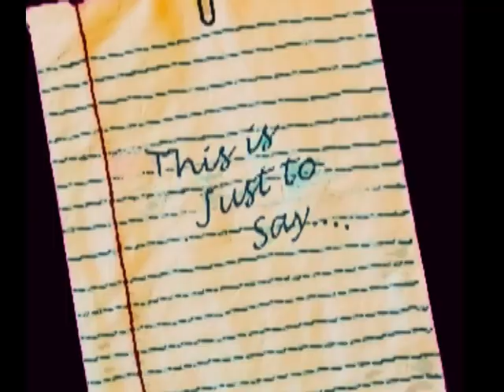5 Poems by William Carlos Williams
William Carlos Williams 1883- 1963

"Keats was my God," (1) Williams said.  He also said he looked to Whitman as "a sort of purgation and confessional, to clear my head and heart from turgid obsessions."  But his friendship with Ezra Pound, whom Williams met in 1924, was pivotal in his development as a poet.

Born September 17, 1883, William Carlos Williams grew up in Rutherford, New Jersey.  His English father and Puerto Rican mother provided a rich literary and artistic background for his early years; his father read aloud to his two sons from Shakespeare and Dante and his mother was a painter.

Williams became a medical doctor, but wrote at night.  On weekends, he associated in New York with avant-garde artists like  Man Ray, and Marcel Duschamp.  There he became involved with a group known as  "The Others"   which included Wallace Stevens, Mina Loy, and Marianne Moore.  He was an early practitioner of the imagist movement, but became more interested in developing an American verse form that was inspired by  his study of his patients' stories and their speech patterns.  Some of his poems were composed on blank prescription sheets on which he might jot a phrase derived from a patient's subject matter. (2)

His friendship with Ezra pound had introduced him to  modern sensibilities and personalities like Hilda Doolittle (H.D.)  H.D. Introduced Williams to sapphic form. (3) But, Williams became disapproving of Pound's (and T.S. Elliot's)  allusions to Classical sources and foreign languages.  Speaking of T.S. Eliot's "The Wasteland," Williams said:  "we were breaking the rules, whereas he was conforming to the excellencies of classroom English.(4)

Williams advocated "no ideas but in things," as is found in his poem "A Sort of a Song."  He described his meter as  the "variable foot" which he derived from the colloquial idioms of his patients, and his observations of how radio and newspaper influenced  language.  He described the poem as "a machine made out of words." (5)

Though his audience was small when he was publishing, Williams mentored many younger poets and is heralded as a significant influence by later Beat, Black Mountain, New York School, and San Francisco Renaissance poets.

Williams continued to write despite a series of health issues that he began to encounter starting with a 1949 heart attack and several subsequent strokes.   He died in his sleep March 4, 1963.
Text of Poems:
This Is Just to Say

Webliography:
Poetry Foundation: William Carlos Williams (Notes 1,2, and 4)